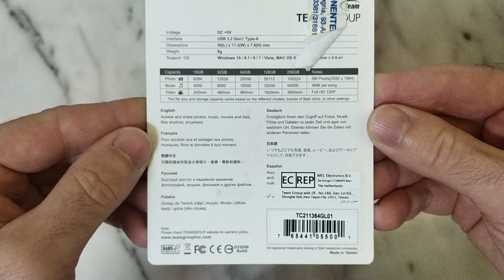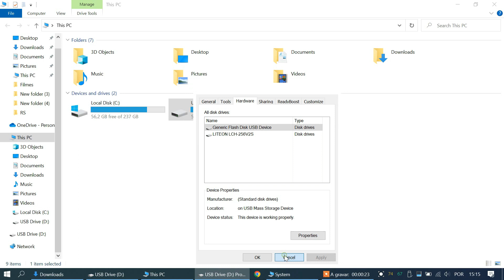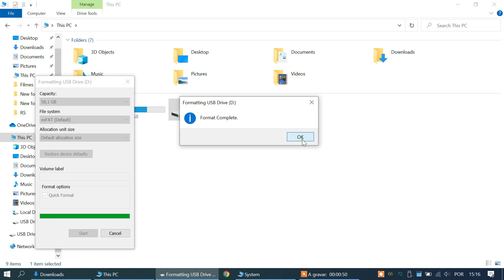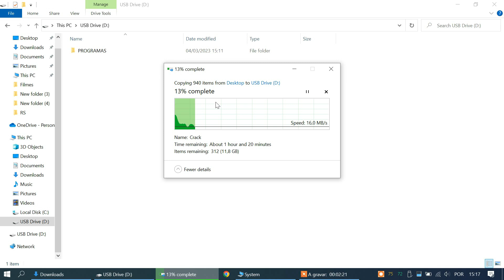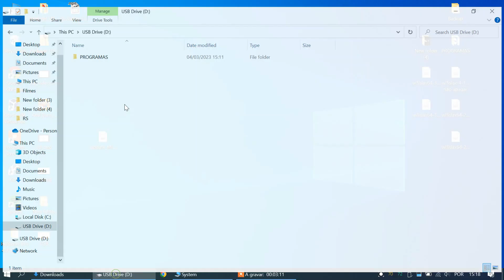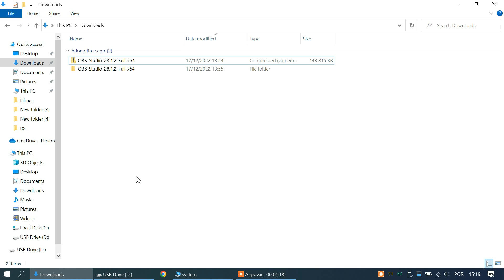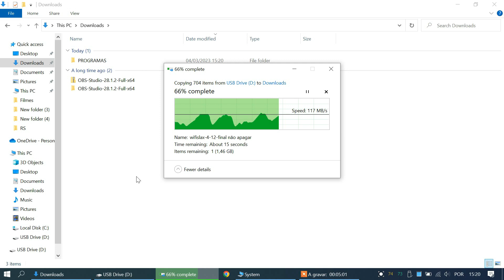Pen Drive Team Group C211 64gb Usb 3.2